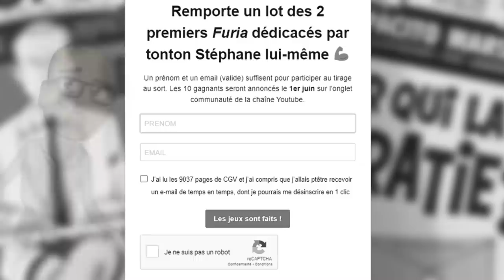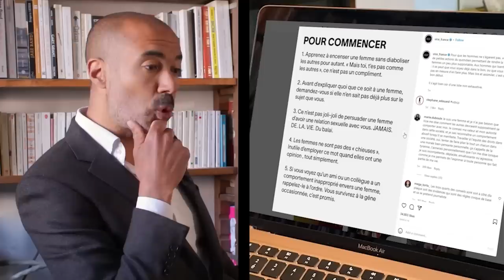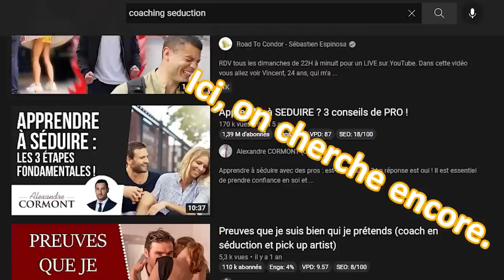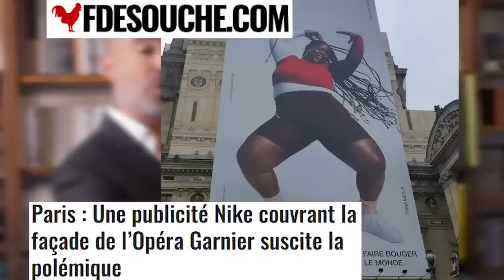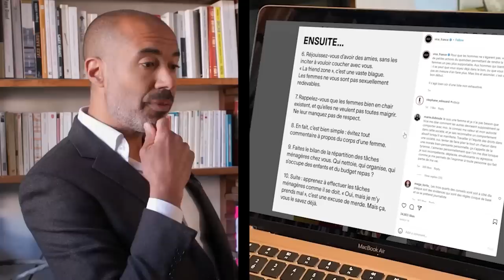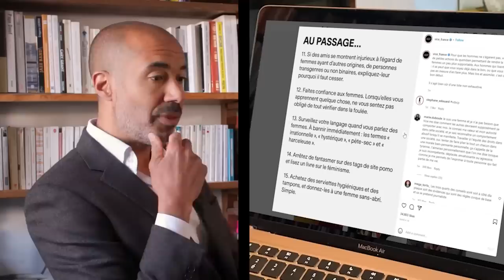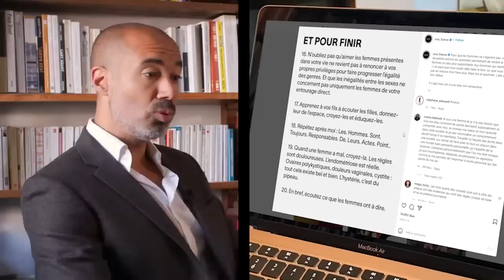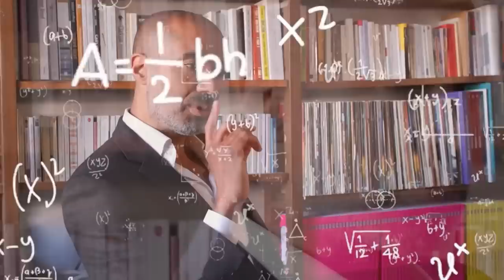Faites toujours confiance aux femmes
🧐 "Pour que les hommes ne s’égarent pas, voici une liste de petites actions du quotidien permettant de rendre la vie des femmes un peu plus supportable." Thread instagram signé Vice France.